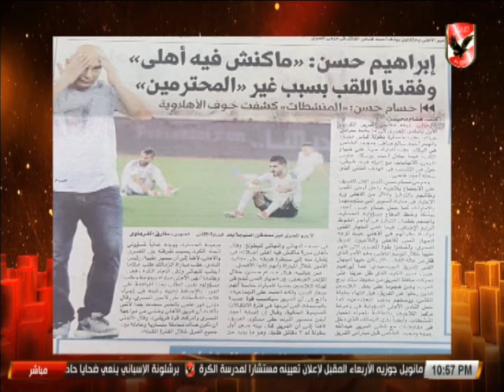المنيسى لـ ابراهيم حسن "كشف المنشطات بنهائى الكأس امر ملزم"